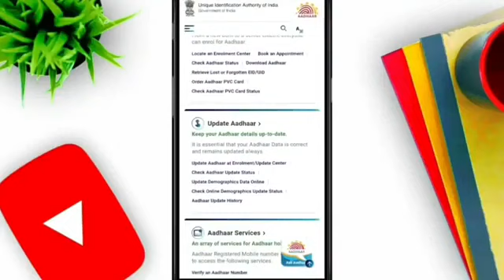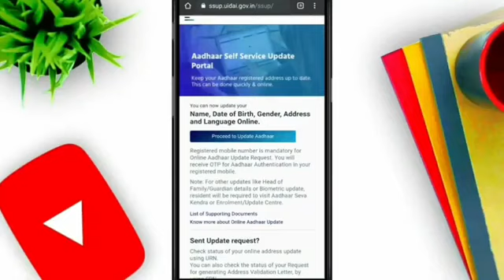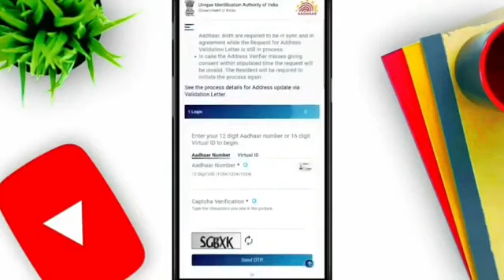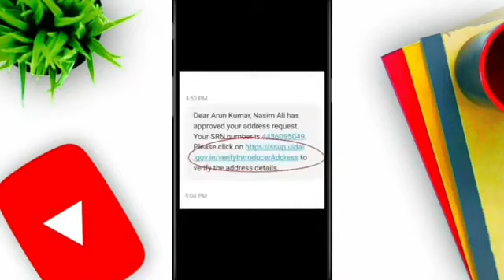Aadhar Card Address Change Online Without Proof | Aadhar Card Bina Proof Address Kaise Badle 2022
1)aadhar card
2)aadhar card update
3)how to update address in aadhar card without address proof
4)aadhar address update without proof
5)aadhar card me address kaise update kare
6)update address in aadhar in hindi
7)update address in aadhar card
8)how to change address in aadhar card
9)aadhar card update kaise kare
10)change address in aadhar card without proof
11)bina proof ke aadhar card me address kaise change kare
12)aadhar address update online
13)Yah kaise 2

Hello dosto